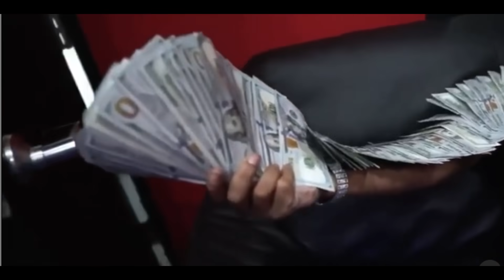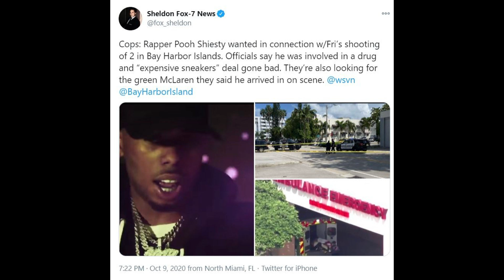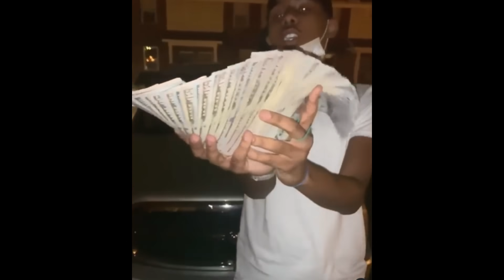Gucci Mane's Artist Pooh Shiesty wanted by Police for a Florida Shooting ... "Drug Deal Gone Bad"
Gucci Mane's artist and member of the "New 1017" Pooh Shiesty is wanted by North Miami Police for a shooting.